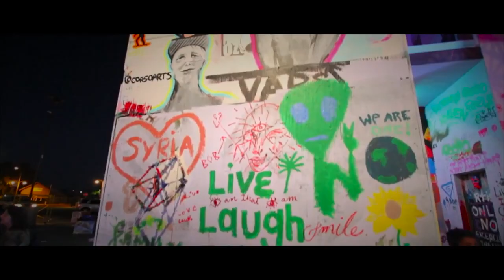Art news feature by Daniel Rivera 2016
Students from our high school were able to be apart of the Life Cube Project in downtown Las Vegas. Students created artistic pieces that were added to a huge cube that embodied their life's goals and dreams to then be burt and shared with the world.